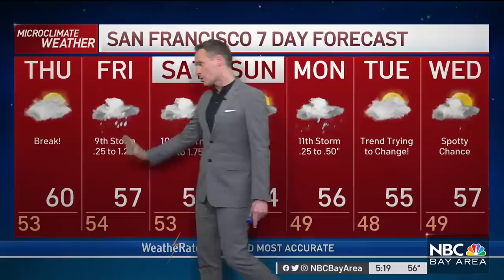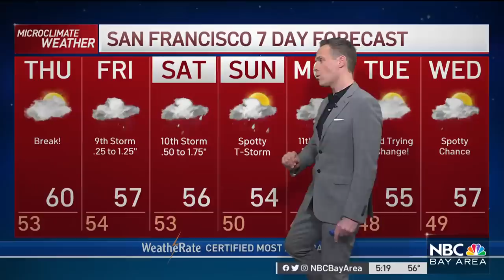Bay Area Forecast: Break Thursday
Chief Meteorologist Jeff Ranieri tracks a break in the rain Thursday before another round later on in your Microclimate Forecast.